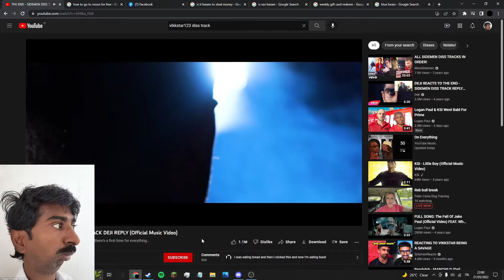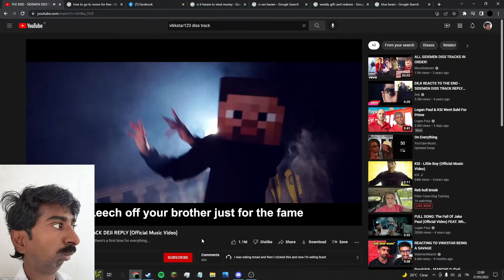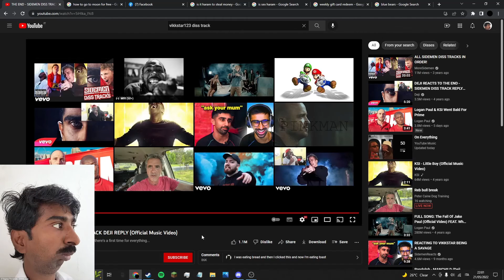Jamal is Bored Episode 8 | Vikkstar New Disstrack Reaction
reacting to new video